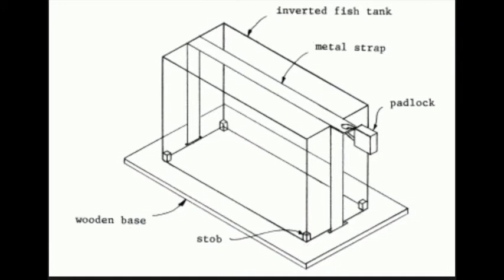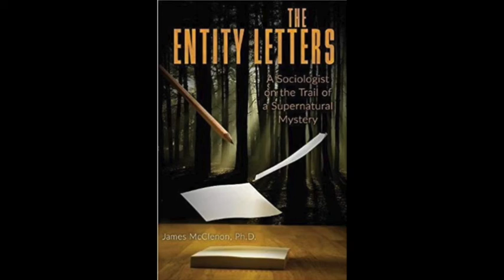Shattered Reality Podcast #74 James Mcclenon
Kate Valentine and Fahrusha welcomed Dr. James McClenon to Shattered Reality Podcast author of “The Entity Letters, A Sociologist on the Trail of a Supernatural Mystery.” It is the story of a group of individuals, the SORRAT sitter group (Society for Research on Rapport and Telekinesis) who engaged in 50 years of telekinetic experimentation and  witnessed effects including table tipping and levitation, poltergeist phenomena, earthquake effects and rapping. Most amazingly entities purportedly communicated with the members of the SORRAT group by mail! Interestingly, just about everyone who actually sat in with the SORRAT group over the course of time came to accept the phenomena as real, whereas everyone who did not experience the phenomena in person, tended to believe that it was impossible and therefore, falsified.
Dr. James McClenon faithfully documents his experiences with the group from the viewpoint of a sociologist. He was unable to discover any plausible method by which all of the phenomena could have been falsified. Though any individual phenomenon could have been rigged, all of the phenomena together would have taken enormous skill and the co-operation of a number of individuals over there course of many years to falsify. He did not find any collusion between the participants, nor any sustained motivation to collude. Some of the phenomena happened at various locations, specifically occasions of the “rapping” which even occurred at McClenon’s home.

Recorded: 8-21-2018